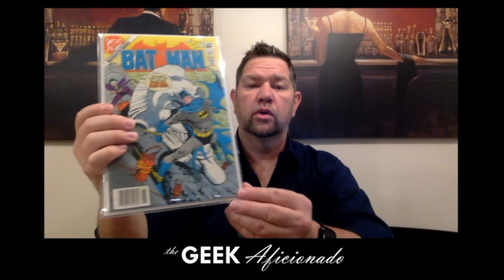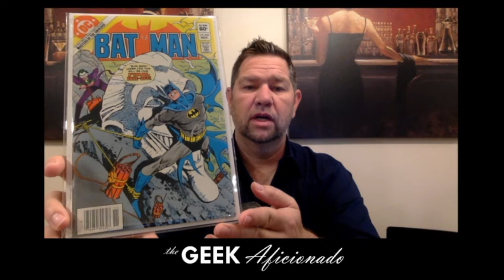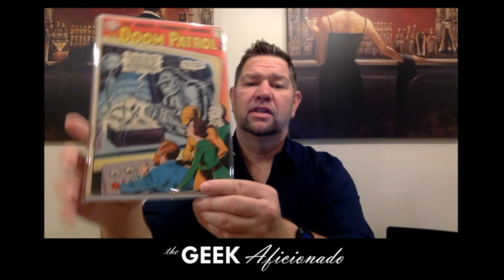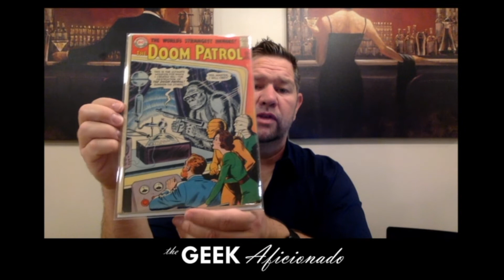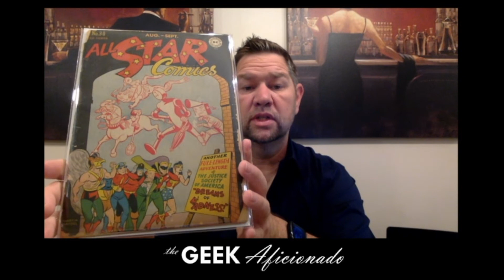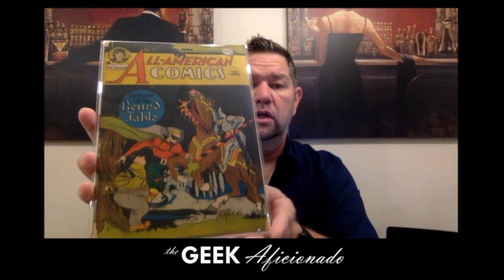GOLDEN AGE SCORE AND SOME KEYS!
I found some very cool Golden Age books along with some keys!

FB Messenger: m.me/thegeekaficionado